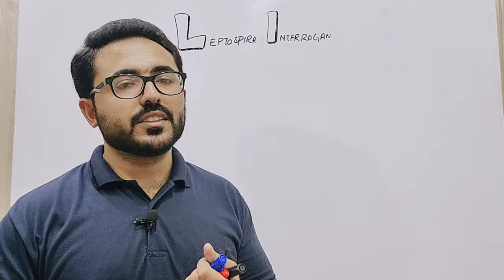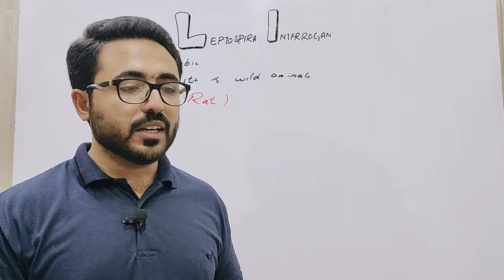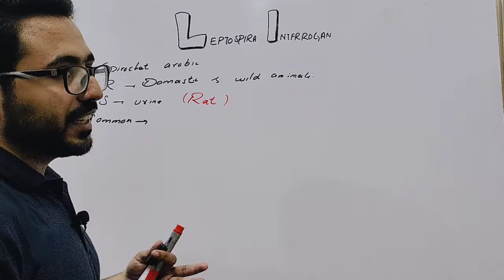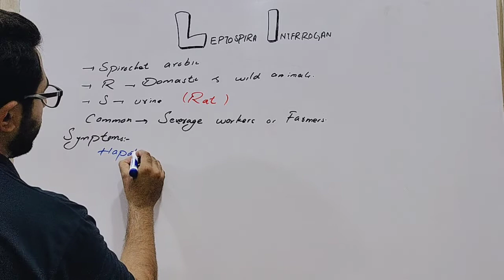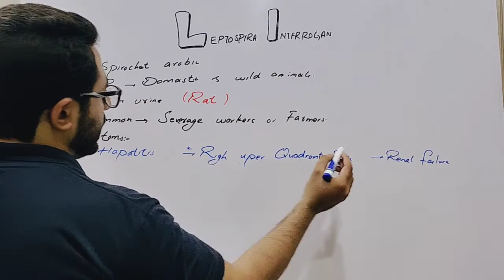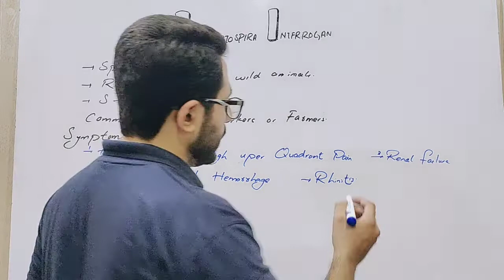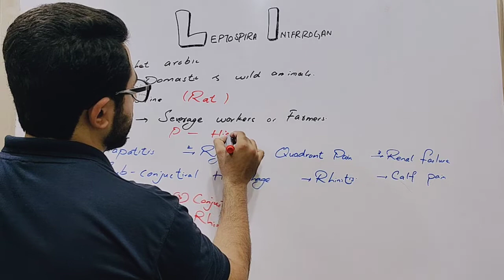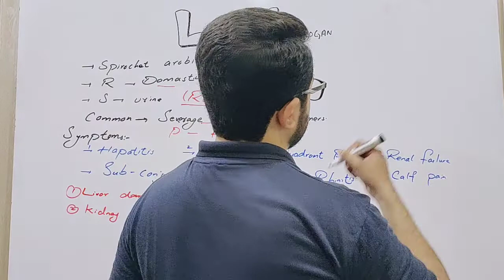Leptospira interrogans | Causes , Symptoms , Diagnosis , Treatment & Pathology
Leptospira interrogans is a species of obligate aerobic spirochaete bacteria shaped like a corkscrew with hooked and spiral ends. L. interrogans is mainly found in warmer tropical regions. The bacteria can live for weeks to months in the ground or water.

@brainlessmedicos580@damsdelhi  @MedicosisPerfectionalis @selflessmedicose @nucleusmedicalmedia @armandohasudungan